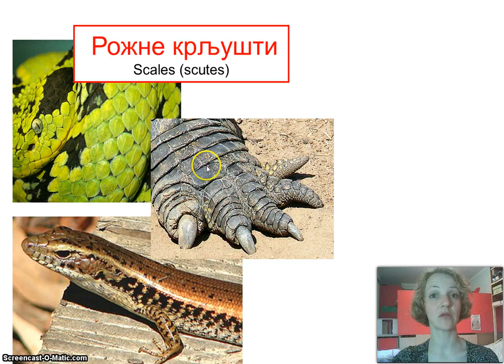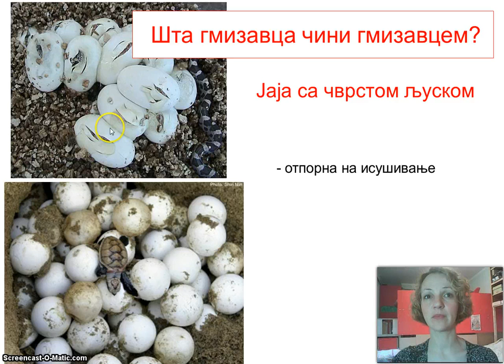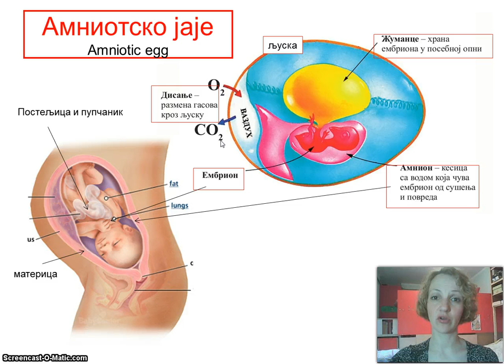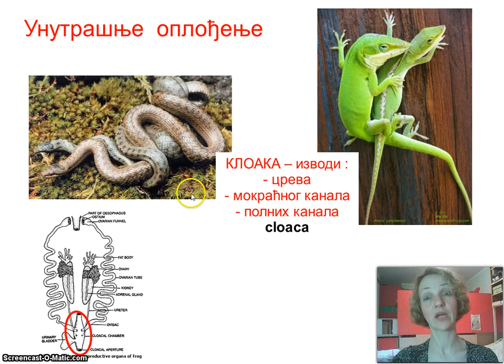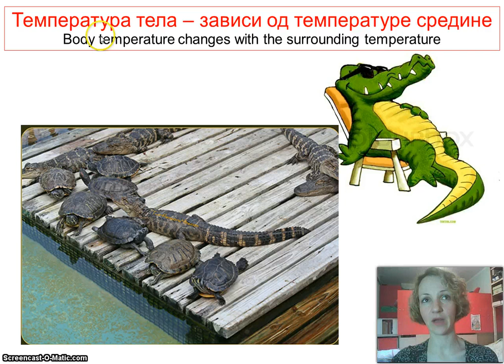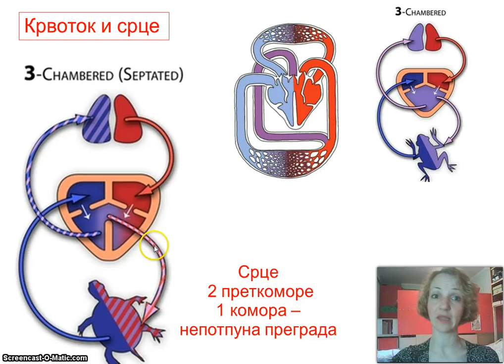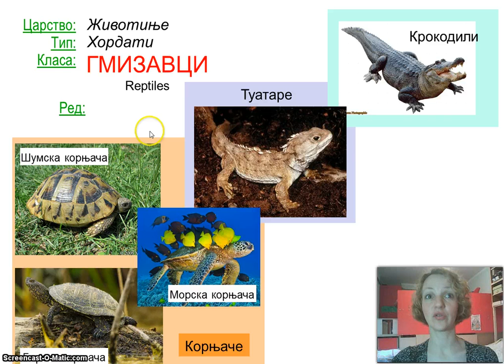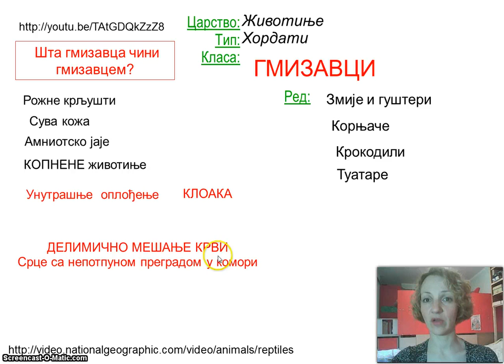Izokrenuta učionica Gmizavci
Да ли су змајеви гмизавци? А диносауруси? Шта је то што гмизавца чини гмизавцем? Шта је заједничко гмизавачкој и људској беби?